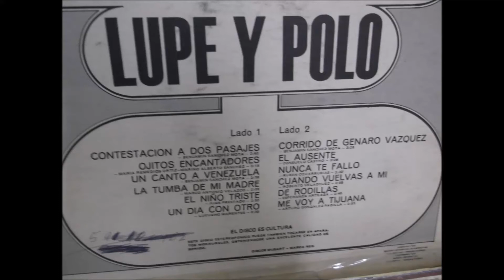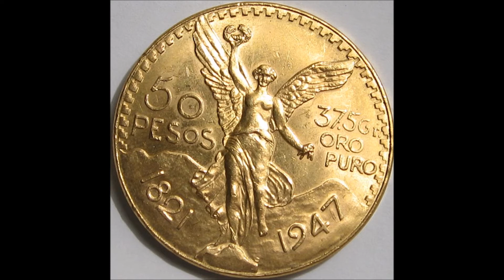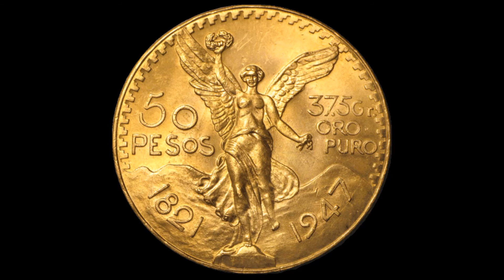Lupe y Polo [ Carino por Oro ]